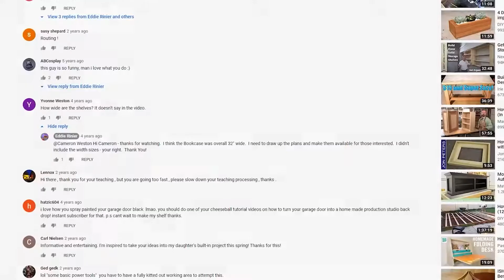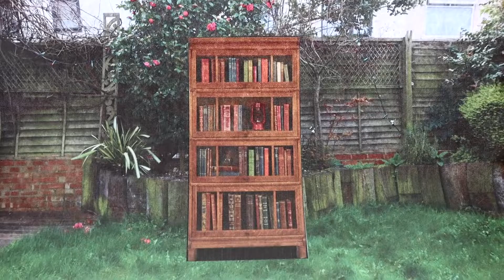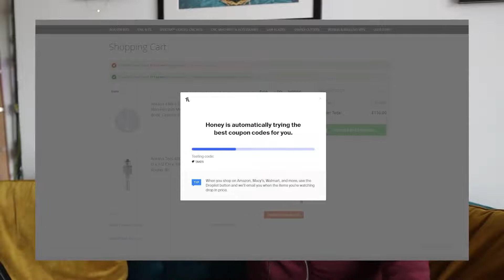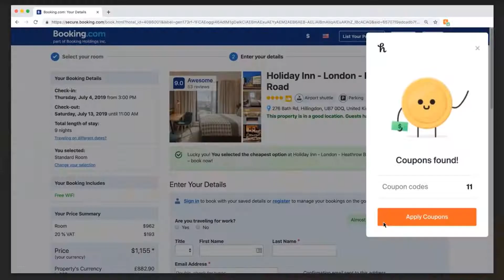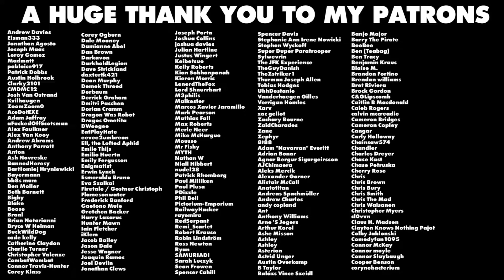Carpentry Is An Absolute Nightmare This Is Why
Check it out - the most form of flattery - to be Punked!